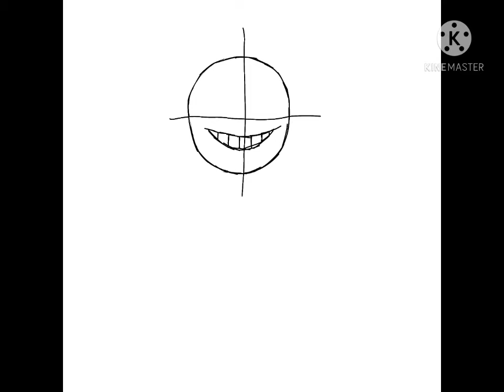A person with a hat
Made with ibisPaint X and Kinemaster.